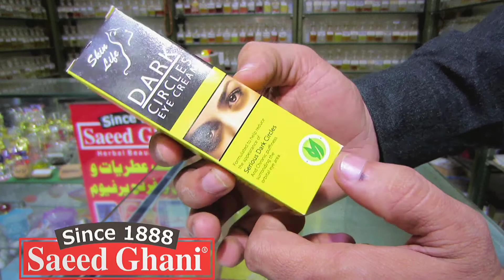Saeed ghani dark circles cream review || dark circles cream benefits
Whatsapp Order : Cash on delivery is available all over in Pakistan.

Order and Free advice for skin and hair care.
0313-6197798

PRODUCT DESCRIPTION
The first product specifically developed for serious dark circles. Not the kind that pop up in the morning and are gone by breakfast, but the kind of serious dark circles that stay around forever... and make you look old, tired and exhousted.

Formulated to reduce the appearance of serious dark circles and chronic puffines surroounding the orbital eye area.

Effectiveness: Don't let your eyes give away your age, Saeed ghani dark circles eye cream with antiaging complex is specifically developed to rescue the appearance of serious dark circles and chronic puffiness surrounding the orbital eye area. Specially formulated for dark circle and puffiness with concentrated formula of emollient and soothing action.

Directions: Gently apply dark circles cream concentrated twice daily to clean, dry skin using a light, circular motion, until completely absorbed into the orbital eye area. Use sparignly dark circles cream is a concentrated formula. Do not exceed 3 applications per 24-hour period.

Manufactured By: Saeed Ghani

Country of Origin: Product of Pakistan

Product Weight: 1.01 FL OZ (30 ML)

Storage Instruction: Keep in cool and dry place.